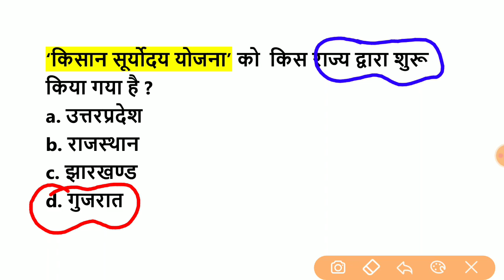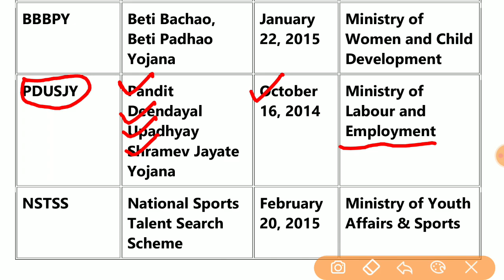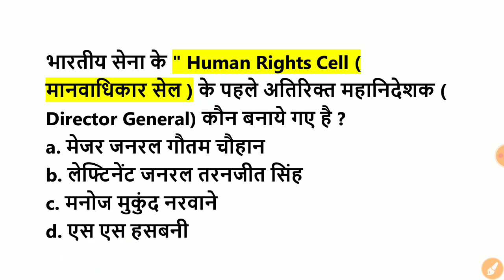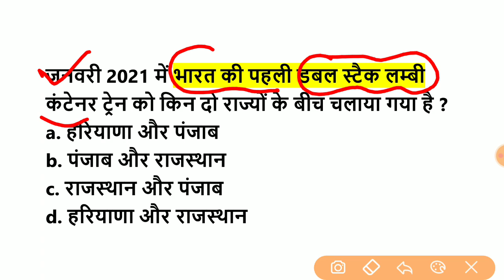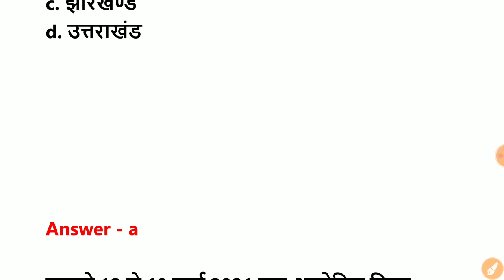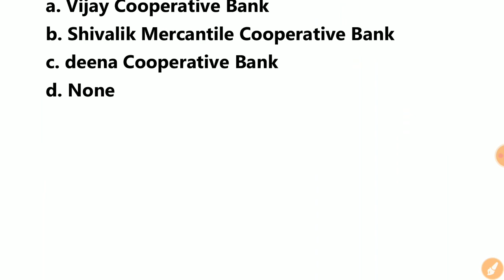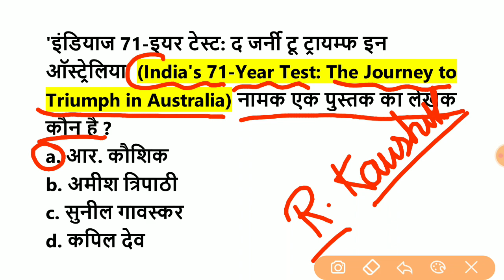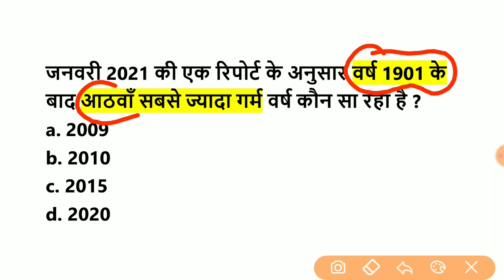8 January 2021 Current Affairs/Daily Current Affairs in Hindi / January 2021 Current affairs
करेंट अफेयर्स का सभी प्रश्न हमारी PDF से ही आ रहे है

अगर आप Paytm या Phone Pe या Google Pay से पेमेंट करना चाहते है तो डायरेक्ट 200Rs का पेमेंट करिए .
Phone Pe - 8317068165 ( saurabh Gupta )
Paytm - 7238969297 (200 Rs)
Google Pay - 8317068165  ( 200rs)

अगर आप Paytm या Phone Pe या Google Pay से पेमेंट  किया है तो 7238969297 (whatsap) पे स्क्रीन शॉट भी भेजिये .

पेमेंट करने के 3-4 घंटे के अन्दर PDF भेज दी जाएगी . उसके लिए परेसान नही होना